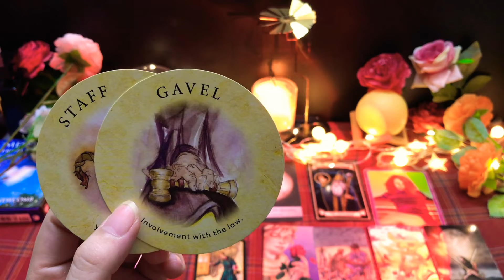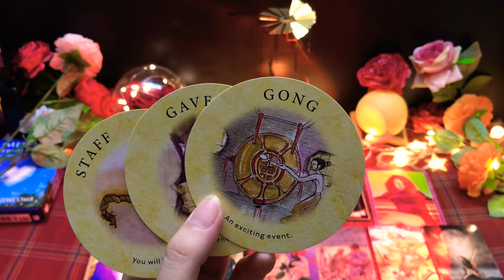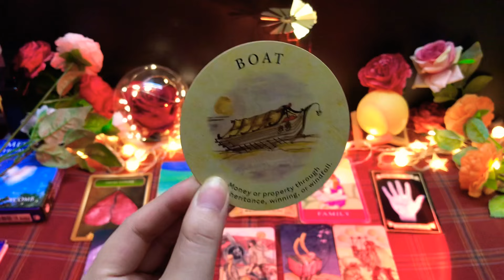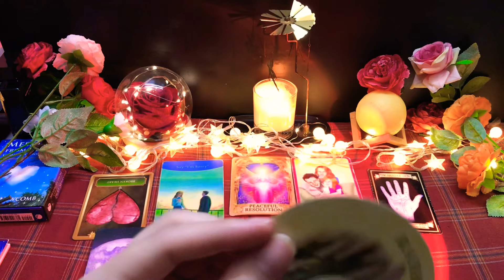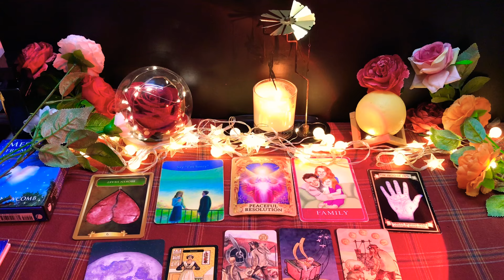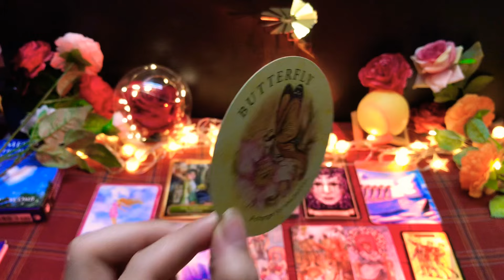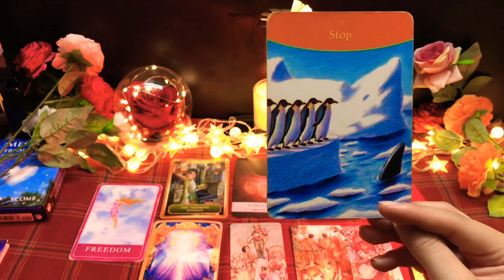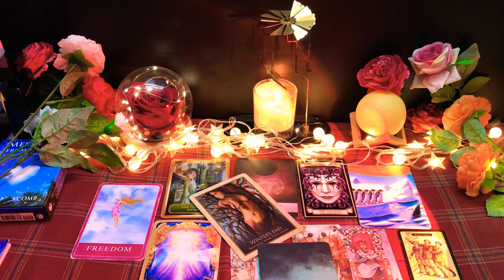DỰ ĐOÁN THÁNG 5 NHÓM KHÍ (Bảo Bình, Thiên Bình, Song Tử)